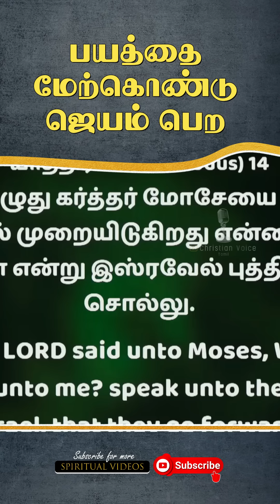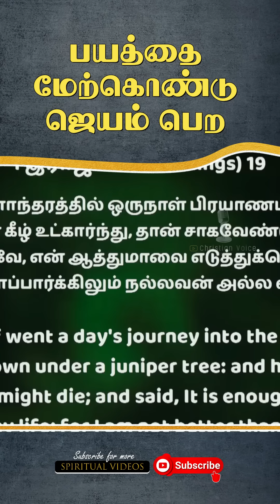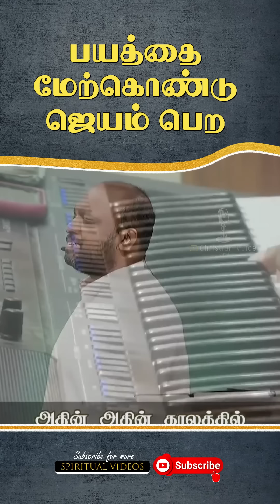பிசாசின் சூழ்ச்சிக்கு முடங்காமல் முன்னே போ | Pas.johnsam Joyson